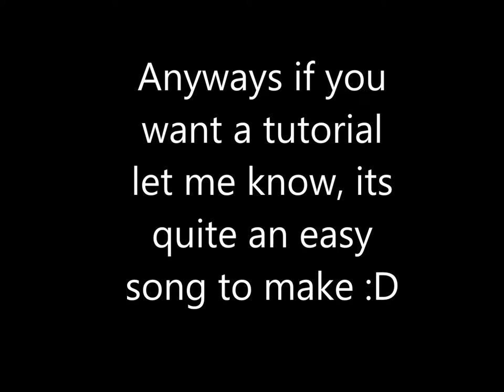Carol of the bells (Noteblock Showcase)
Let me know if you want a tutorial in the comments!

Sorry for the lag in video. When making this song it sounded better than what it did in the video, my recording software just brought my fps down.